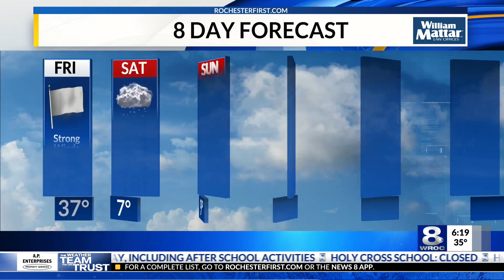Weather forecast: Winter storm to impact Rochester and WNY into Christmas weekend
6 pm weather hit